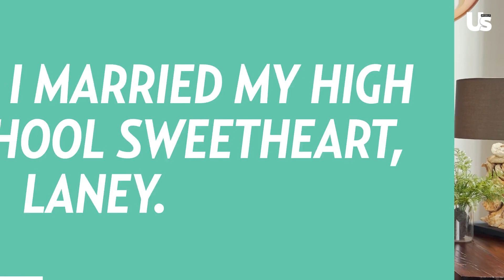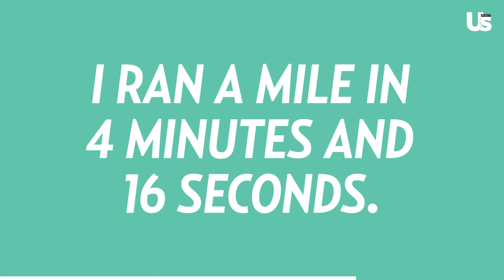Walker Hayes Reveals 25 Things Fans Don't Know About Him - Dance Moves, 1st Job, & More